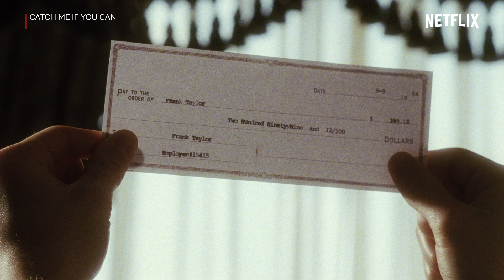Catch Me If You Can Highlight - คิดได้ไง! นักบินตัวปลอม หลอกได้ทุกคน | Netflix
ฉากตบตาสายการบินระดับตำนาน มีทั้งชุดนักบิน เช็คเงินเดือน